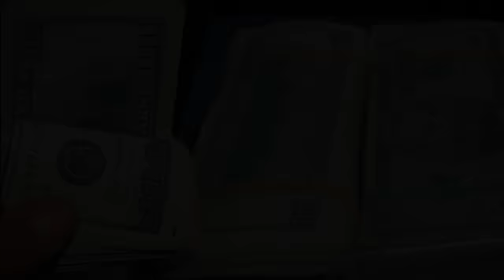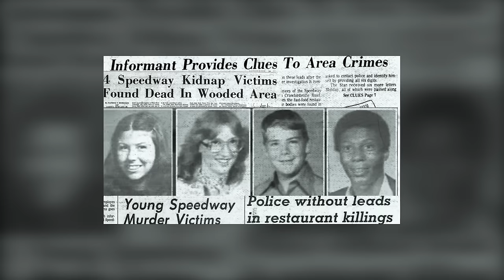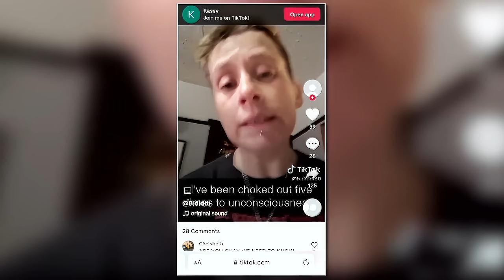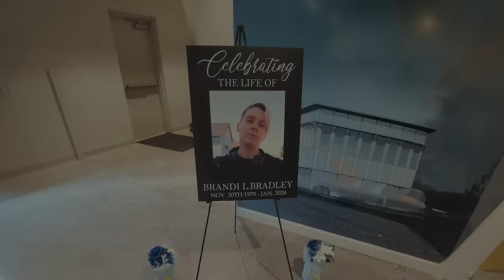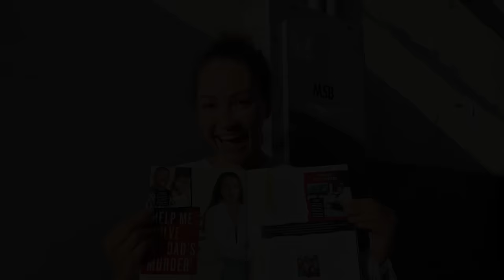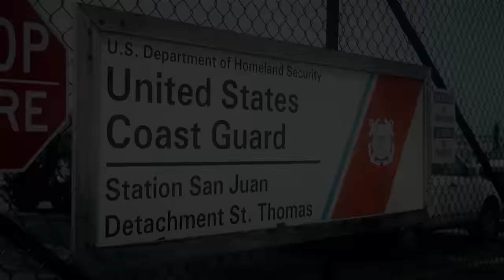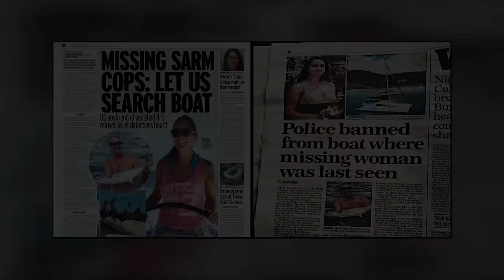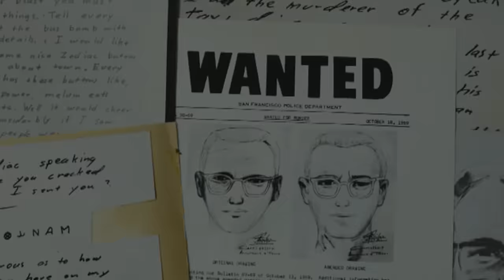STRANGE & SCARY Mysteries Of The Month - March 2024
Welcome everybody to the strange and scary mysteries of the month where we find the craziest stories from all around the world currently going down and lay them out for you to wrap your head around. Thanks so much for tuning, here are the strange and scary mysteries for the month for March 2024.

PODCASTS:
🎧Every Town Podcast